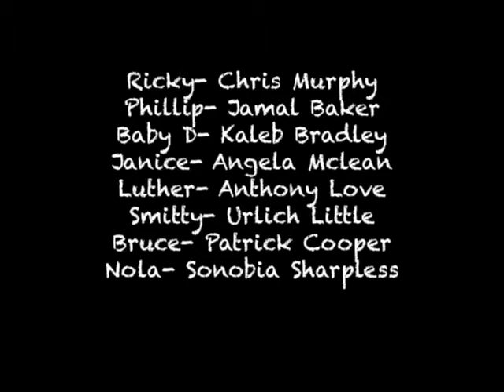NO PAIN NO PROMISES